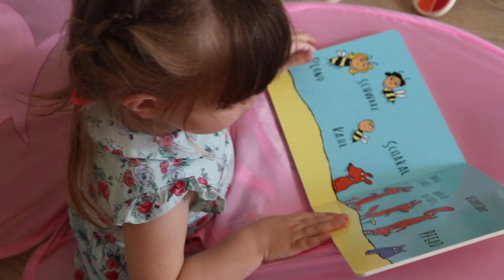Das ist HERZENSWUNSCH! Q&A: Körper nach der Schwangerschaft, Herkunft, Beruf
Eine Zuschauerin hat gefragt, ob ich mich nicht mal vorstellen kann. Ihr konntet mir Fragen stellen und ich quatsche ein wenig über mich und Herzenswunsch.

MUSIK
Epidemic Sond

FOLGE MIR

FACEBOOK-ACCOUNT : Sandy Capucino YT